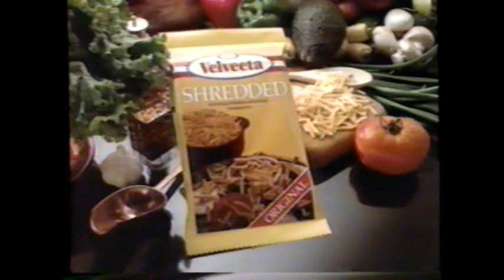1988 Velveeta Shredded Cheese "There's no single cheese like Velveeta" TV Commercial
This commercial aired December 7th, 1988. It appeared during a broadcast of "Manhunt - Live - The Green River Killer" on Channel 66 in Flint Michigan.  WSMH was an independent station in Flint Michigan